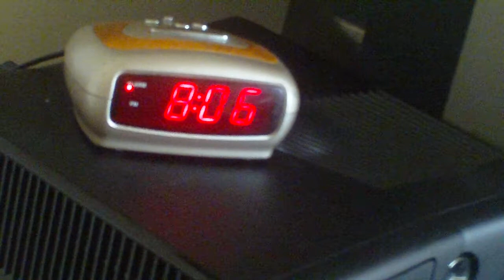I Pad Addict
The first of my many random comedy skits!!
More comming soon!!
Enjoy & if you hating go wet the bet!!
haha